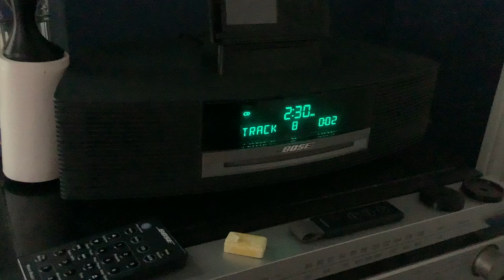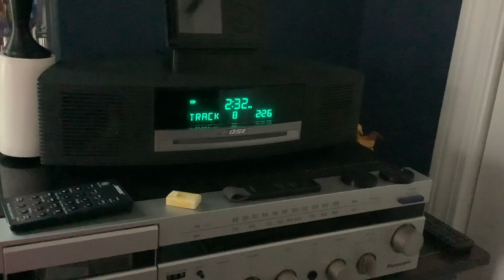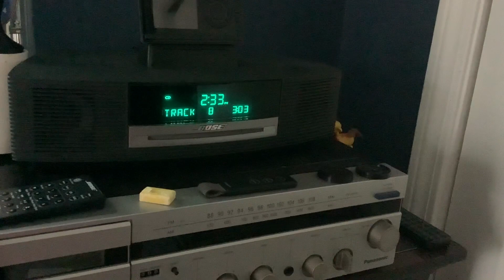Hall & Oates, Private eyes CD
This is Hall & Oates, Private eyes on my very best of Hall & Oates cd.